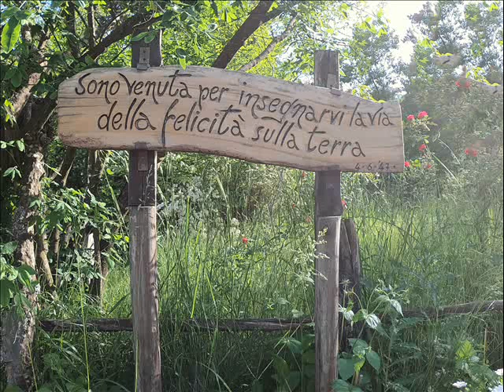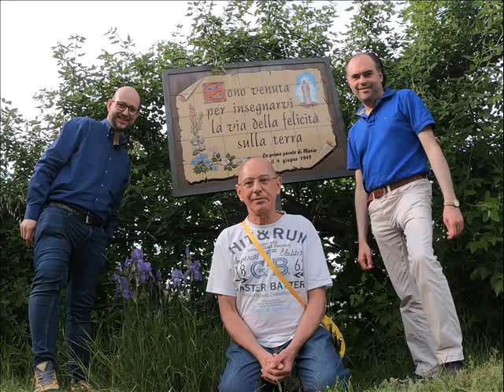Incontro con Angela Volpini